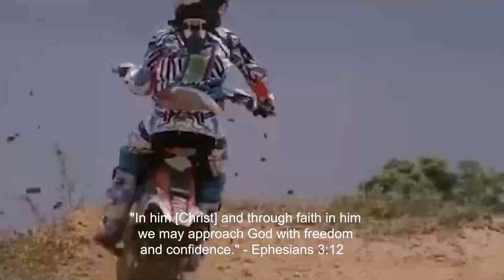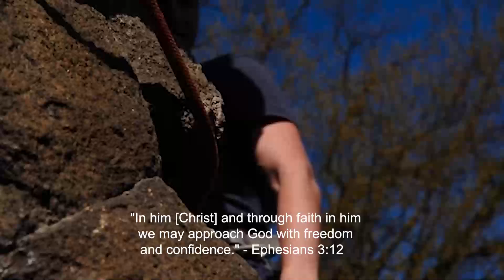Amazing People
Nothing is impossible when you believe. Don't let your fear leads you.